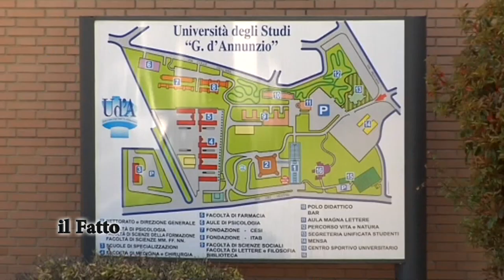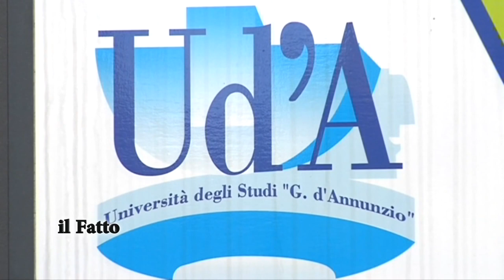IL FATTO con Liborio Stuppia